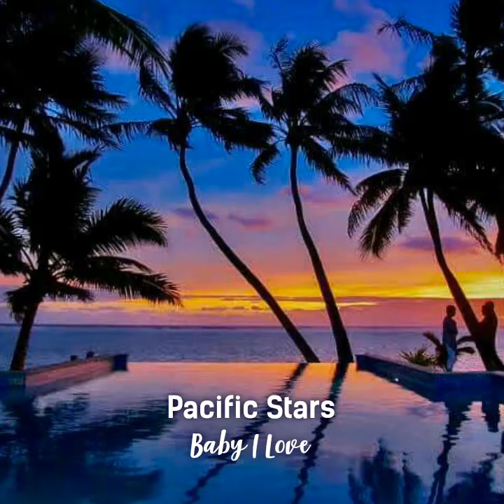Baby I Love - Pacific Stars throw🔙 682music🇨🇰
Pacific Stars - Baby I Love

Produced by T & A Onu Studios